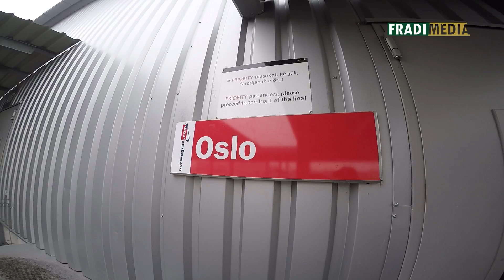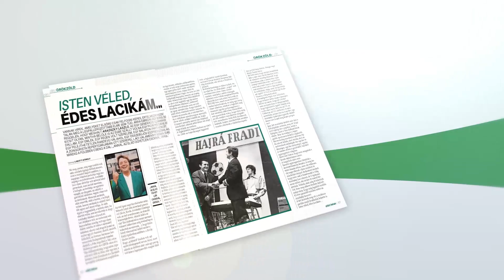FM | Úti cél: Norvégia | 2017.11.17.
Vasárnap zárja a BL-csoportkört a Ferencváros, a csapat pedig már Larvikban van - nézze meg, milyen kellékek elengedhetetlenek egy ilyen utazáshoz, és hogy miként érkeztünk meg Norvégiába.